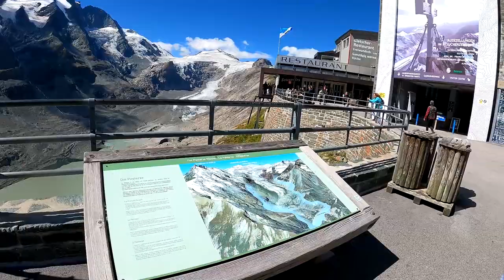GROßGLOKNER #7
Eccoci con la secondaterza parte del video precedente! Direzione Großglockner. Ragazzi che dire, un passo da fare assolutamente, ne vale la pena! Veramente uno spettacolo!!